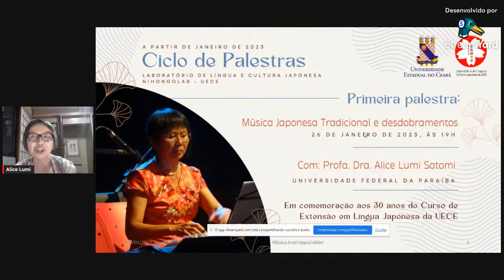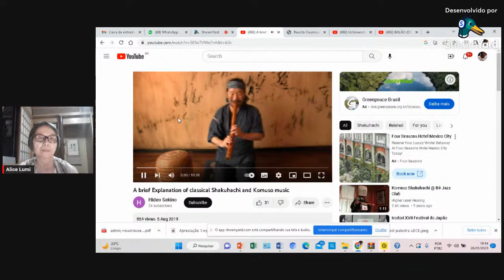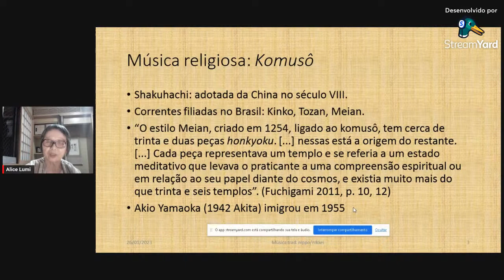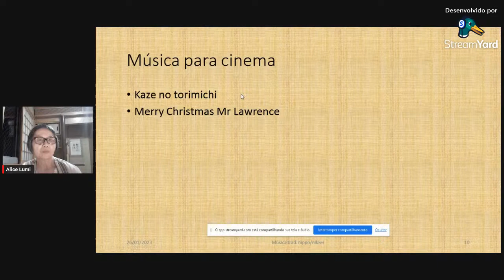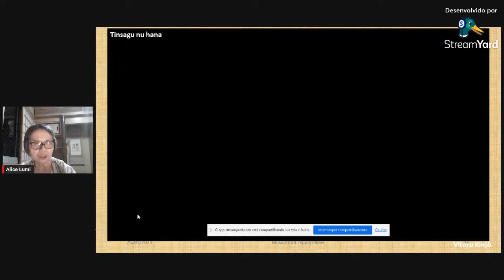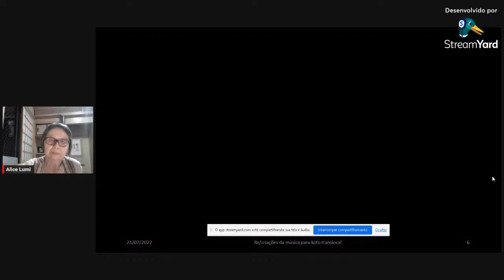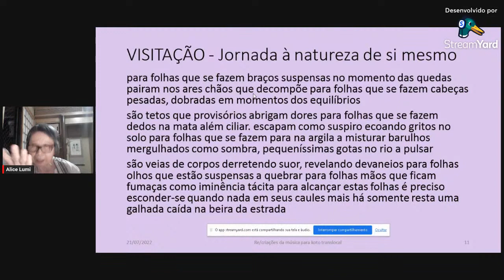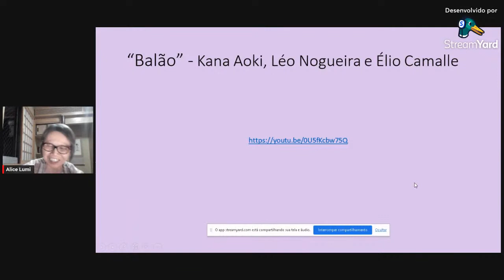Música japonesa tradicional e desdobramentos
Palestra Música japonesa tradicional e desdobramentos com a Prof.ª Dr.ª Alice Lumi Satomi (UFPB)